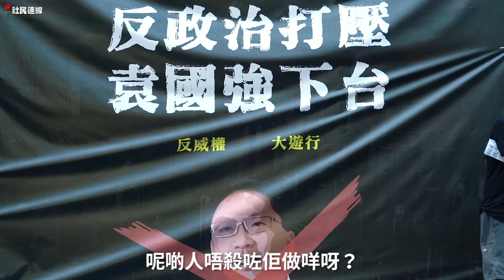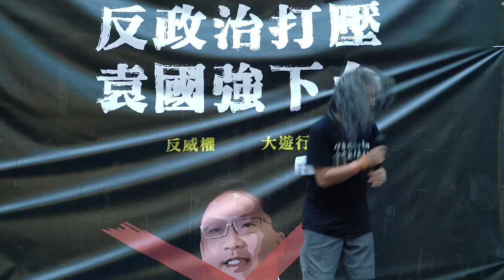長毛十月一日反威權遊行發言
何君堯為何要坐監呢？因為佢犯法吖嘛！

何君堯說殺無赦，喂，殺人喎！何君堯仲要喺對住啲記者講：「呢啲人唔殺咗佢做咩呀？」 仲有，何君堯所有的資格，所有的東西都是講大話，這點已是非常之明顯要坐監的罪行明明唔係律師，點可以叫自己做律師？

袁國強如果不檢控何君堯，如果不將他提上法庭判處一個監禁的刑期，去阻嚇他鼓勵殺人，那麼袁國強就是烏龜，袁國強就係痴咗線，重奪公民廣場個「奪」字竟然說是很暴力，但何君堯講個殺字果時要睇環境，咁係咪即係教唆殺人？

秋後算賬、政治打壓我們，DQ議員文字獄及覆判刑期都係成個共產黨指去使香港的傀儡去執行，我們係會盡全力摑返佢哋一巴，奸有奸輸 ，我們會抗爭到底！

長毛轉述黃浩銘的說話，希望大家要繼續抗爭，否則他們的監是白坐的，否則香港人的抗爭是白抗爭，香港人一定要繼續抗爭下去！